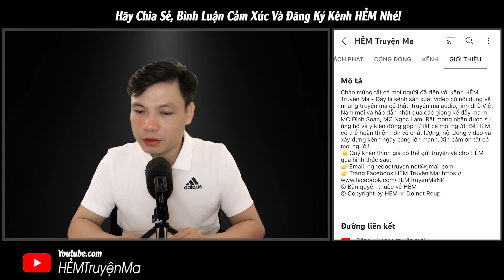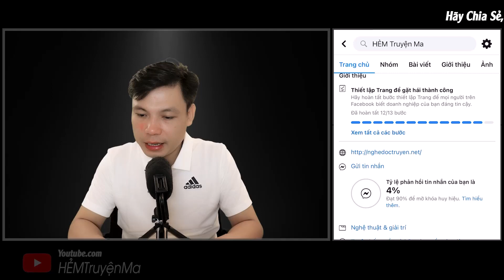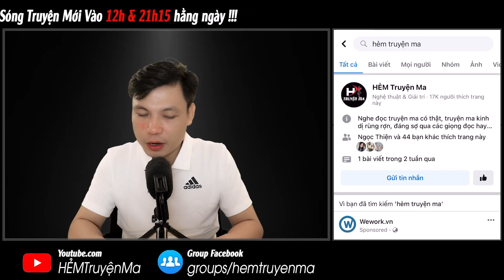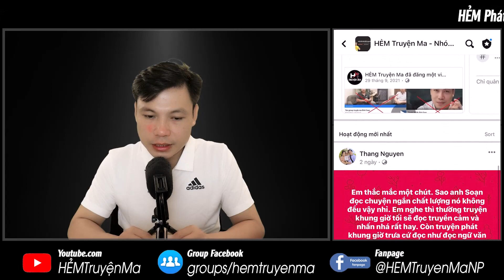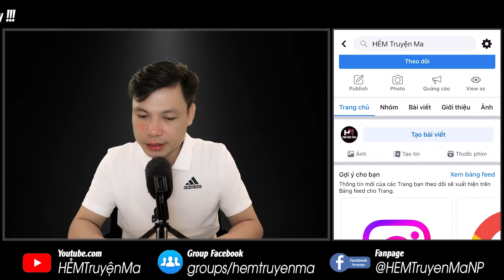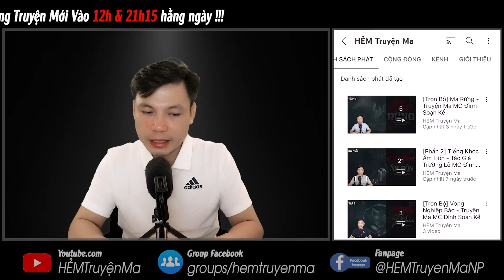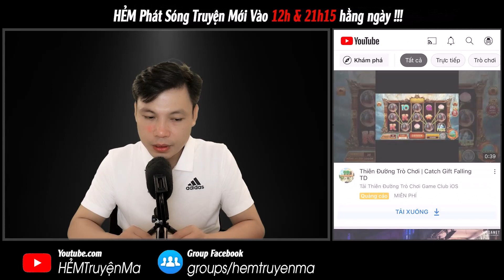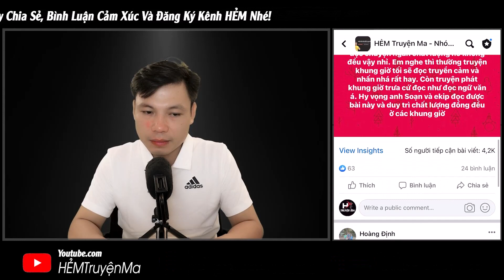[Tập 4] Truyện Ma: ĐIỆU LÝ CỐ NHÂN - Hồn Ma Không Siêu Thoát Báo Mộng MC Đình Soạn Kể Sợ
HẺM gửi tới truyện ma hay nhất: Điệu Lý Cố Nhân - Tập 4 vào buổi trưa đầu tuần ngày hôm nay, một câu chuyện ma hay rợn và đầy lôi cuốn của tác giả Hoài Nhân. HẺM chúc quý khán thính giả có buổi nghe truyện thật thú vị.
kể chuyện ma
truyện ma có thật
truyện ma mới nhất
truyện ma mc Đình Soạn